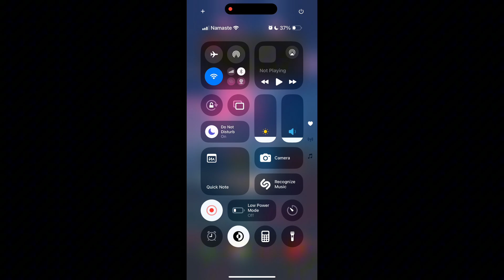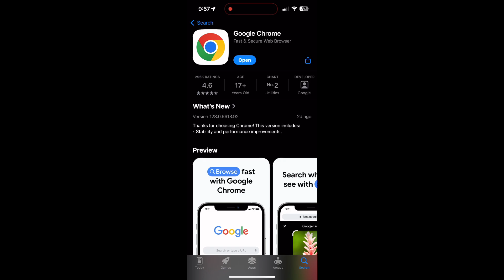How to Fix Yahoo Mail Account Login Not Working 2024?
Having trouble logging into your Yahoo Mail account? In this video, I'll guide you through the steps to troubleshoot and resolve common login issues with your Yahoo Mail account. Whether you're facing password problems, account lockouts, or technical errors, this step-by-step guide will help you regain access to your email quickly and securely. Watch now to fix your Yahoo Mail login issues and get back to managing your emails effortlessly!